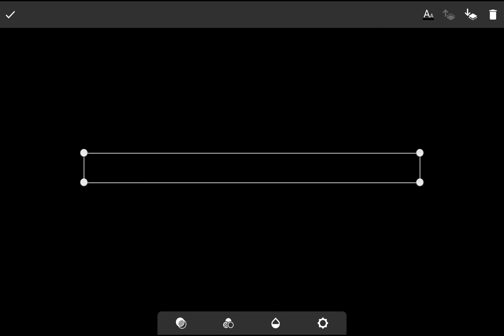60 Sub Special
Leave an OOF if you made it this far.

Leave an OOFMEGA if you made it this far